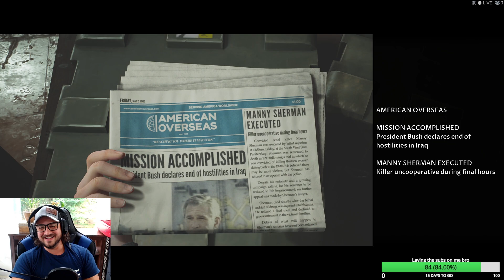You know for soldiers, these guys cant AIM AT ALL | House of Ashes Episode 1 with IcyCarress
This one was a blast!